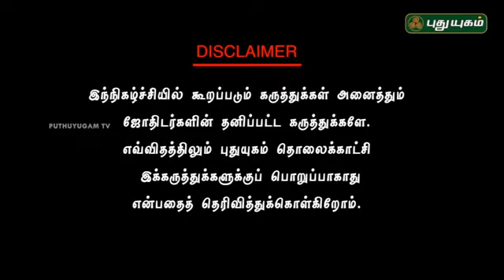கர்மா தீர அன்னதானம் சாப்பிட வேண்டிய கோவில்கள்!- ஸ்ரீ ஆண்டாள் வாஸ்து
கர்மா தீர அன்னதானம் சாப்பிட வேண்டிய கோவில்கள்!